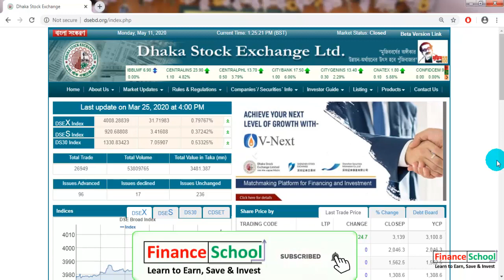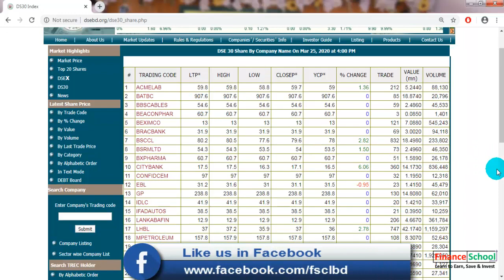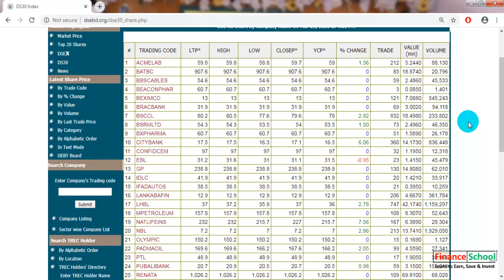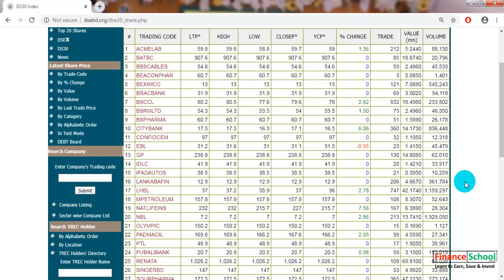DSE 30 Index এ কোন কোন শেয়ার আছে | Dhaka Stock Exchange | Blue Chip | Share Market Bangla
ঢাকা সিটির ভিতর যারা “নতুনদের জন্য শেয়ার বাজার বিশ্লেষণ - Fundamental and Technical Analysis” বইটি সংগ্রহ করতে আগ্রহী তারা Finance School ফেসবুক পেইজে ইনবক্স করুন।

ঢাকার বাইরে থেকে যারা বইটি সংগ্রহ করতে চান, তারা rokomari.com থেকে নিতে পারেন।

বইটি আপনার বাসায় পৌছে দেওয়ার ব্যবস্থা করা হবে ইনশা-আল্লাহ
বইটির লেখকঃ মোঃ শিহাব আলম খান

DSE 30 Index এ কোন কোন শেয়ার আছে | Dhaka Stock Exchange | Index | Blue Chip | Share | Bangladesh | BD | DSEBD Bangla Tutorial
Other Popular Videos of Finance School

For Any Query Please Mail:
Social Media
Topic: DSE 30 Index এ কোন কোন শেয়ার আছে | Dhaka Stock Exchange | Index | Blue Chip | Share | Bangladesh | BD | DSEBD Bangla Tutorial